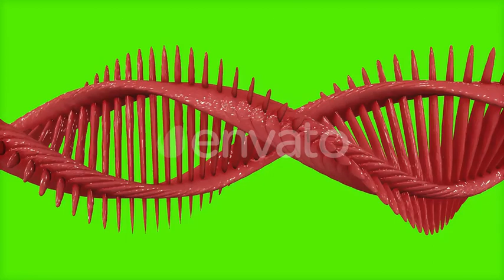DNA Rotates on the Green Screen